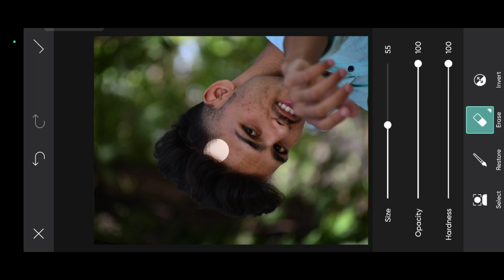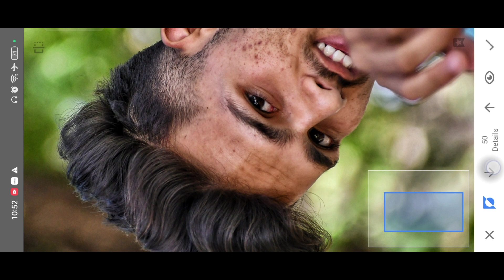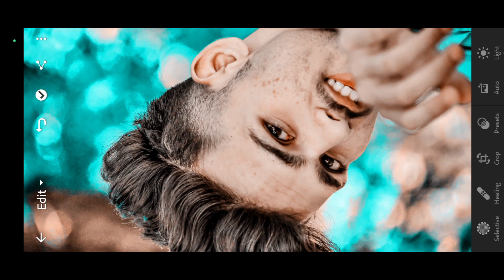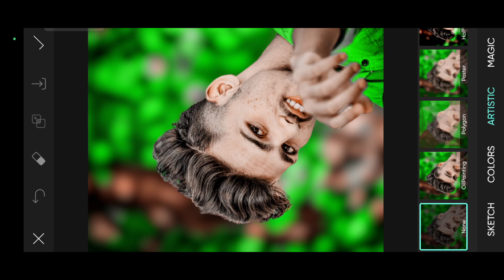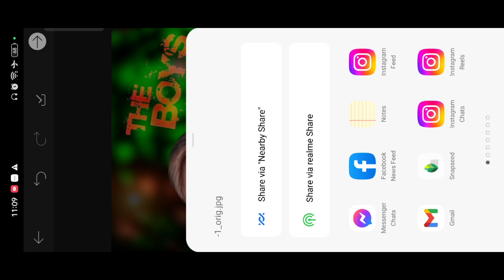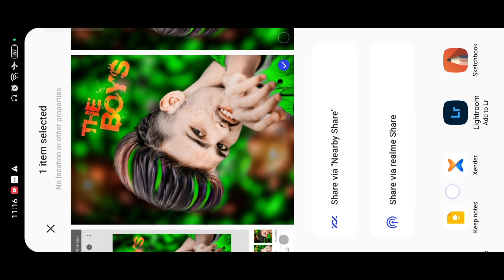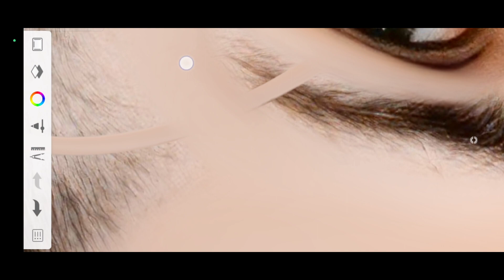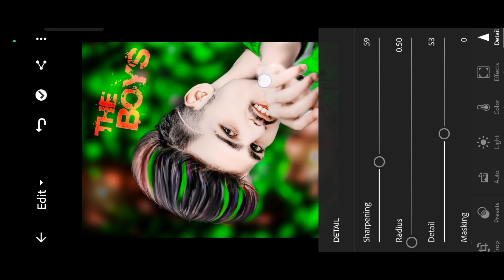Best CB photo Editing HD Quality Skachbook PicsArt | only 3 Step जल्दी देखो | HD Quality Face Smooth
HD Quality Cb Photo Editing Tutorial || Cb Photo Editing kaise kare || Face smooth best trick

✔️आपको अगर  Unlimited Background & Png Download  करना चाहते है तो नीचे दिए हुए लिंक पर क्लिक कर के आप डाउनलोड कर सकते है👇

PicSArt,
editing.
gntroom Editing
Snapseed Editing

Separa ation

Separation